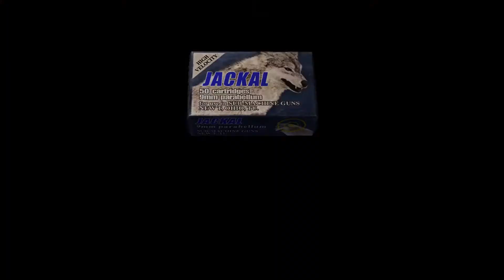Resident Evil 4 - (Part 25): What Resident Evil is he From